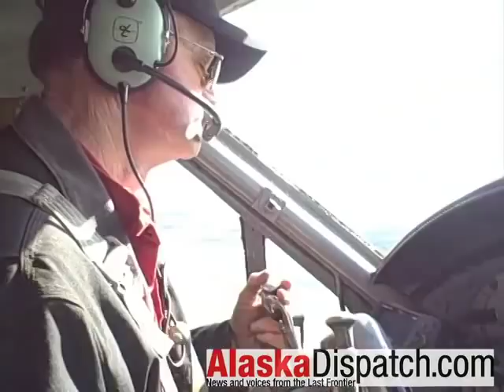Flying the deadly hills of Western Alaska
Bo Darden, 69, has been flying the hills of Western Alaska since he moved to Dillingham in 1971. Speaking about what might have caused the Aug. 9 crash that killed five, Darden said "Who knows? I have no idea. You'll probably never know either. The Feds will make an educated guess, but that's about it."